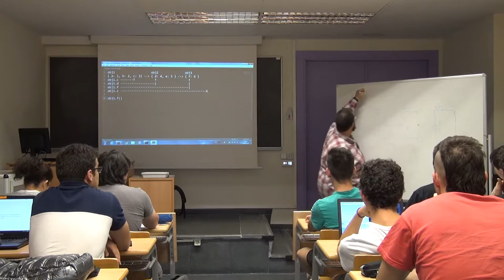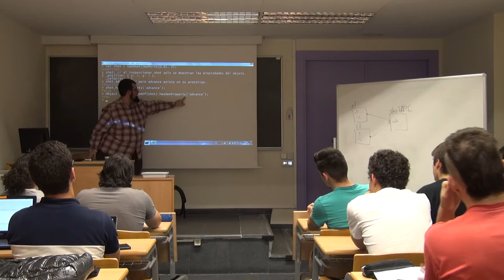PVLI - 05 - El modelo de datos de JavaScript II